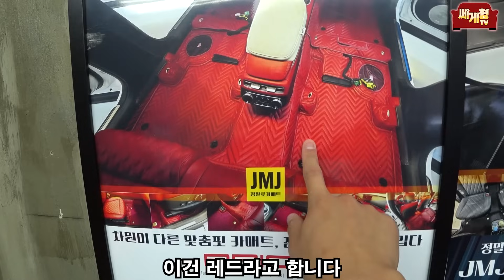운전자90%이상이 모르고있는 카매트의 진실. 더이상 중복투자해서 돈날리지 마세요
각종 문의는 메일 또는 인스타DM 부탁드립니다.